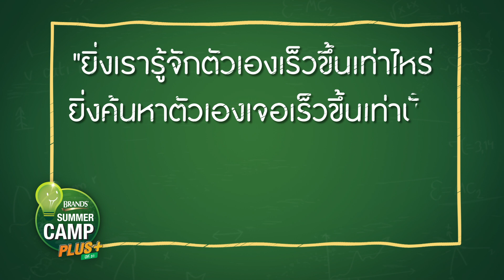แบรนด์ซัมเมอร์แคมป์พลัส! ลองให้ได้รู้ ลงมือดูให้ได้เรื่อง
รู้จริง! เพราะได้ลงมือทำก่อนเลือกคณะกับพี่ๆตัวท๊อปจากหลากหลายอาชีพ ที่มาช่วยน้องๆพิชิตฝันไปด้วยกัน ติดตามที่